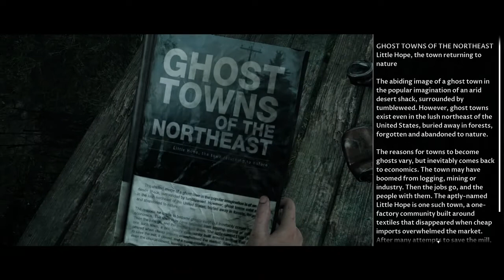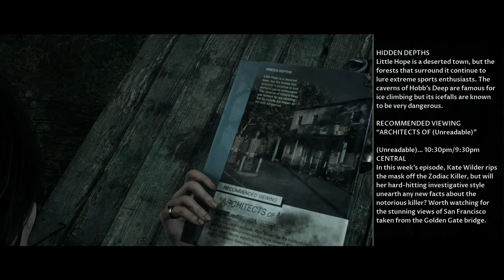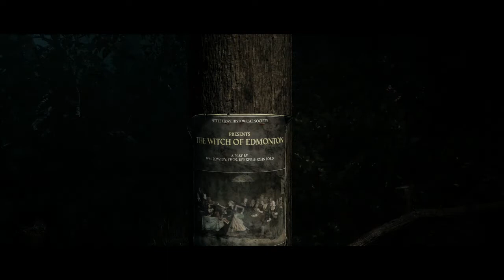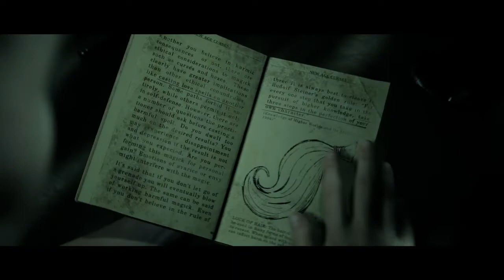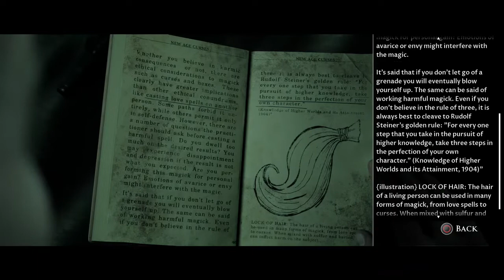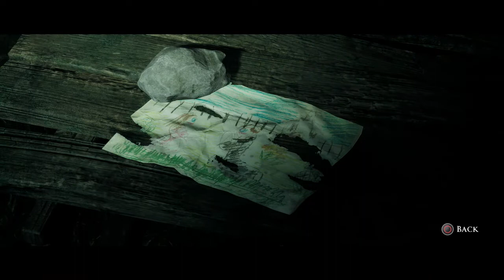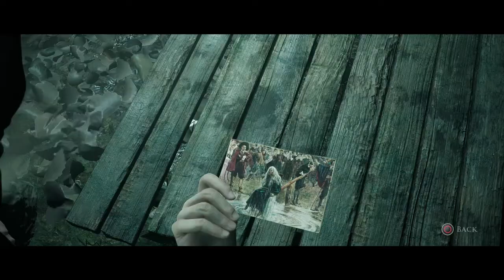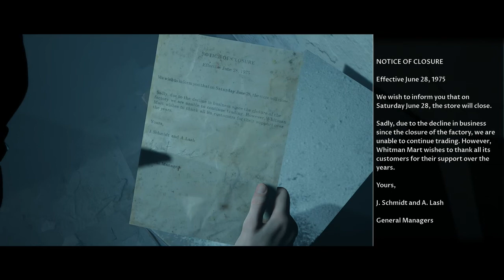THE DARK PICTURES LITTLE HOPE Walkthrough Gameplay Part 2 - ANDREW (FULL GAME)